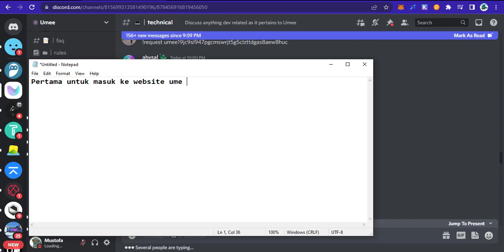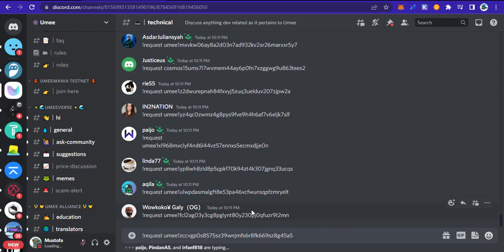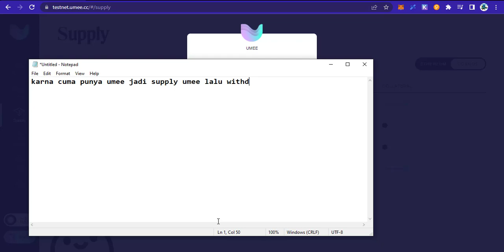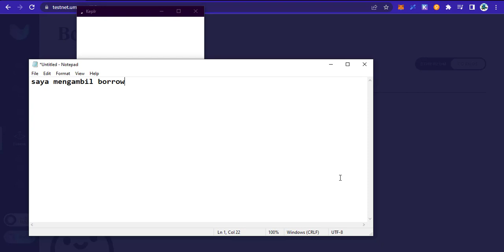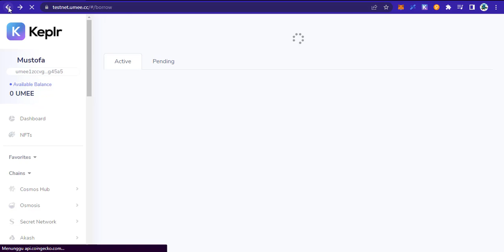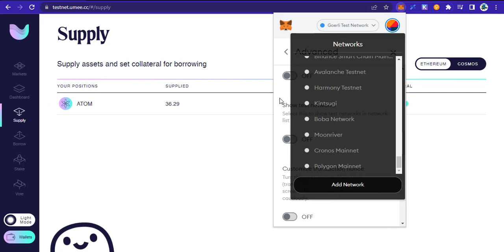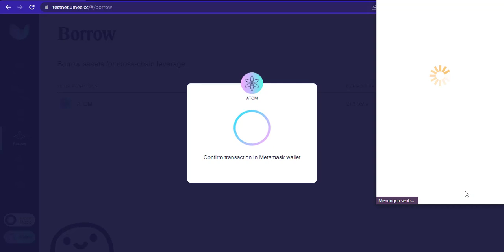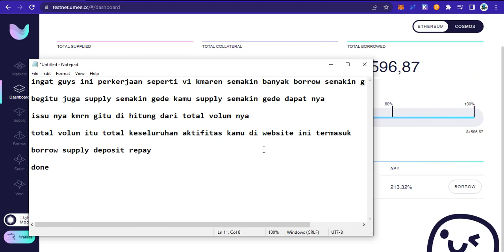TESTNET UMEEV2 Incentive Approved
Umee V2

Register Testnet : testnet.umee.cc

Ummemania Testnet

Note : Kerjakan sesuai yang ada di video, cukup sabar dan jangan lupa berdo'a.

Judul : DJ CAMPURAN TIK TOK VIRAL 2022 JEDAG JEDUG FULL BASS TERBARU MANGKANE
HOST DJ : GG Remix